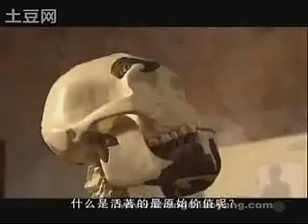TVB8 Promos in 2010